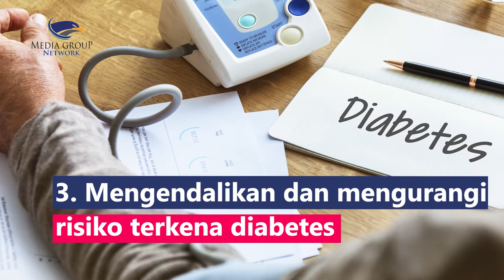Kenali Manfaat Kacang Walnut, Menurunkan Berat Badan hingga Diabetes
Cita rasa gurih dari kacang walnut menjadikannya sebagai salah satu jenis kacang yang kerap diolah menjadi kue kering. Di balik rasa gurih dan ukurannya yang kecil, kacang walnut menyimpan beragam nutrisi yang baik bagi tubuh:
1. Mengurangi risiko terjadinya penyakit jantung
2. Menurunkan berat badan
3. Mengendalikan dan mengurangi risiko terkena diabetes
4. Meningkatkan fungsi otak
5. Mengurangi risiko terkena kanker